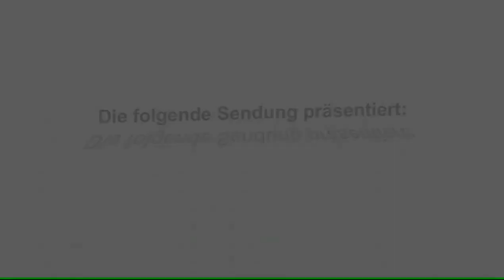[Wk TV] Magazin 40/15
Themen:
- Die BM-Stichwahl - Ausschnitte aus der Rede R. Bleeks nach der Wahl und Kurzkommentar
- Aktion der Grundschule Haiderbach "Wie können wir helfen"
- Kurztrailer: Oktoberfest in der Katt
- Der Bergische Löwe
- Veranstaltungshinweise: Achtung - Freikarten zu gewinnen